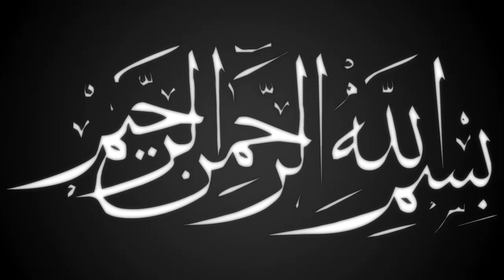দুশমনে রাসুলের শাস্তি কত ভয়ানক জানেন কি | Mawlana nure bangla | bangla waz | Ullash Icp